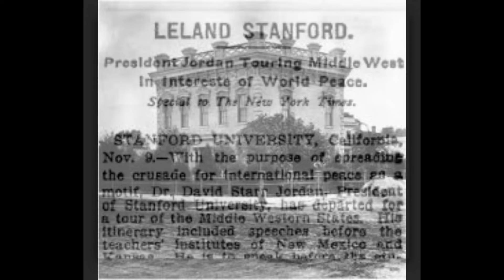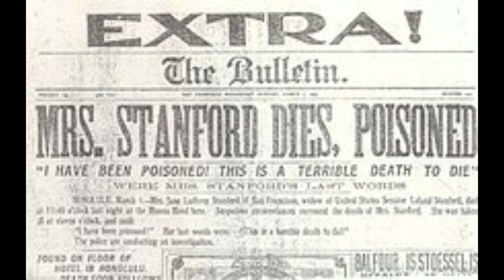LA MISTERIOSA MORTE DI JANE STANFORD - LA FONDATRICE DELLA STANFORD UNIVERSITY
C'e' una storia che spiega la nascita dell' Universita' di Stanford , che in realtà, non e' veritiera perchè il fatto non e' mai  accaduto .
Ma  dietro alla storia vera degli Stanford , veri fondatori della prestigiosa Università di Palo Alto  - che, tra ex studenti e membri delle sue facoltà, vanta 36 premi Nobel -  c'e' un mistero che e' stato risolto solo nel 2022,  dallo storico della Stanford University, Richard White.

💗Grazie a mio fratello Fabio, per aver dato voce al direttore della Harvard University e  Leland  Stanford

🔴"Un'occhiata ce la darei‼👇
💗RISATE E CARBONARA (parodie e tanto altro)